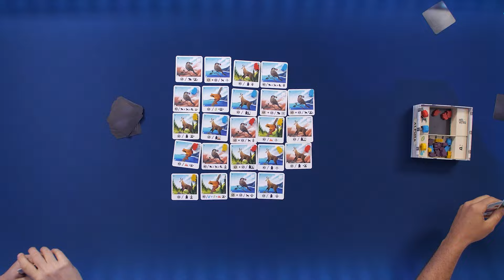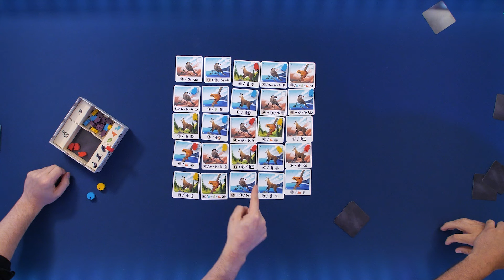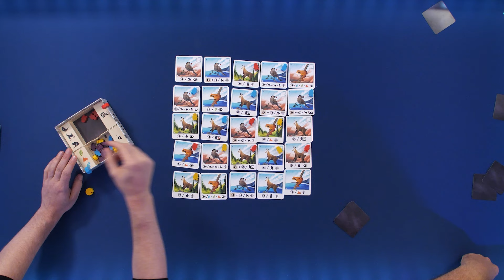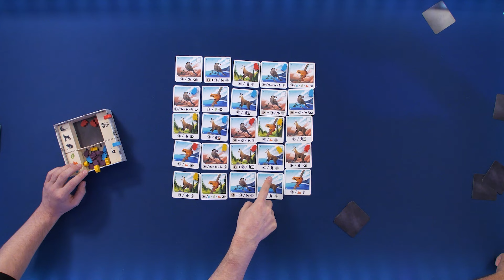Alpina - Nos parties intimes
Partie complète du jeu Alpina!
Une joute en montagne où il faudra rivaliser pour construire le paysage qui répond le mieux à nos besoins!

La randonnée commence maintenant!!

Vidéo créée en collaboration avec Helvetiq

Alpina est un jeu de Luc Rémond
Illustré par Crocotame
Édité par Helvetiq
2024

👀 EXCLUSIVITIES !! 👀

❓On est qui nous ❓

Salut internet ! Ce message s’adresse à tous.tes les gamers, rôlistes, boardgamers et fans d'humour de ce monde.

Nous sommes Es-tu game, votre destination préférée pour des parties de jeux de table endiablées et des aventures de jeux de rôle à couper le souffe.

Ici, nous faisons rimer plaisir de jouer avec drôleries spontanées, tout ça dans un français presqu’impeccable ! Notre équipe hilarante d'acteurs et actrices passionnés est prête à vous en faire voir de toutes les couleurs.

Que vous soyez un gamer chevronné ou que vous découvriez les jeux pour la première fois, nos vidéos sont conçues pour vous apprendre les bases du monde du jeu tout en vous divertissant. Attendez-vous à des présentations de jeux de table efficaces, des explications courtes et faciles à suivre autant pour les débutants que les experts ! 🎮📘

On a aussi créé une chaîne dédiée exclusivement au jeux de rôle! Où notre maître de jeu expert Pierre-Louis Renaud invente des histoires avec un lot de créateurs passionnés. Pour les fans de Donjons & Dragons c'est par ici 👇

Alors, êtes-vous prêts à découvrir de nouveaux jeux, à rire aux éclats et à rejoindre notre famille de gamers ?